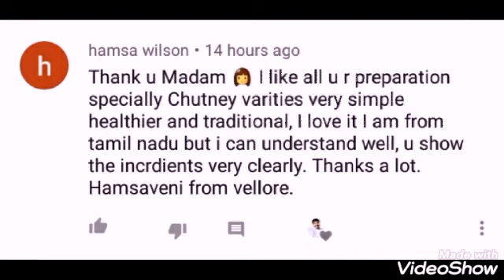చెకోడీలు / CHEKOODEELU. ఈ టిప్స్ తో చేసి చూడండి. కమ్మగా, కర కరలాడుతూ సూపర్ గా ఉంటాయి. 👈😋👌👍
CHEKOODEELU. CRISPY AND TASTY. EVENING TEA TIME SNACK RECIPE. FOLLOW THESE METHOD WITH TIPS. 👈😋👌👍